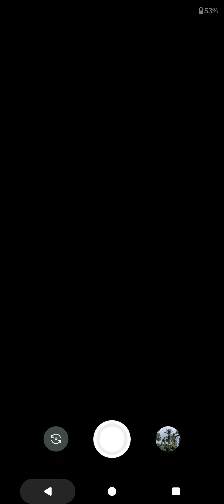Motorola edge 30 ultra nature photography in morning camera performance test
Motorola edge 30 ultra 4k30HDR10+ handheld zoomed video camera performance test

vivo x100 pro dimensity 9300
smartphone
review
vivo x100 pro camera review
vivo x100 pro english
x100 pro
camera
x100
iphone 15
apple
best camera
tech
best camera phone 2024
android
15
oneplus 12
vivo phone
best phone
s24 ultra
flagship
x100 pro camera
vivo x100 pro+
camera phone
unboxing
comparison
best camera smartphone
fastest phone
gimbal for phone
vivo x100 vs iphone 15 camera test
video x100 review
x100 camera
vivo x100 vs iphone 15 pro max
night mode
zeiss lens
15 pro max
best smartphone
vivo x100 vs iphone 15
vivo x100 pro zoom
vivo x100 pro plus zoom
zeiss camera
gnv sensor
gimbal
cam
vivo x100 price in india
technical guruji
xiaomi 14 pro
vivo x100 pro vlog test
vivo x100 pro vlog
vivo x100 specs
techtablets
vivo x100 malaysia review
mobile
meow studio
saurav anuraj
patna
vivo x100 & x100pro unboxing
android smartphones 2024
new flagship
vivo x100 vs vivo x100 pro
vivo x100 vs iqoo 12 camera test
trakintech
trakin tech english
samsung
oppo
xiaomi
iphone
vivo x100 pro vs iphone 15 pro max camera test
vivo x100 pro vs iphone 15 pro max camera
oppo find x7 ultra vs vivo x100 pro
oppo find x7 ultra vs xiaomi 13 ultra
techwiser
vivo x100 pro global
dimensity 9300 vs snapdragon 8 gen 3
vivo x100 pro camera vlog test
vivo x100 pro camera test portrait
dariusz tech
vivo x100 pro video
vivo x100 pro plus camera
x100 pro plus camera
vivo x100 pro camera test zoom
vivo x100 pro vs oppo find x7 ultra camera test
vivo x100 pro videos
vivo x100 pro photos
vivo x100 pro ai
vivo x100 pro gaming
vivo x100 pro 120hz
x100 pro plus review
dimensity 9300 gaming test
vivo x100 pro unboxing and review
xiaomi 14 pro vs x100 pro
vivo x100 pro camera specs
vivo x100 pro fps test
oppo find x7 ultra camera
oppo find x7 ultra specs
xiaomi 13 ultra vs x100 pro plus
best camera phone 2023
xiaomi 14 ultra vs x100 pro plus
oppo find x7 ultra review
xiaomi 14 ultra camera test
xiaomi 14 pro camera comparison
vivo x100 pro vs iphone 15 pro max comparison
vivo x100 pro vs iphone 15 pro camera test
vivo x100 pro vs iphone 15 pro max camera comparison test
blind camera test 2024
google pixel 8 pro camera test
x100 pro vs iphone 15 pro max
vivo x100 pro vs iphone 15 pro max vs pixel 8 pro
vivo x100 pro vs pixel 8 pro camera
vivo x100 pro vs pixel 8 pro camera test
vivo x100 pro vs iphone 15
z60
nubia
zte
mix fold 3
open
oneplus
mate
huawie
pro max
test
xperia
sony
rog
asus
14 ultra
14 pro

redmagic
qoo 12 vs s23 ultra
iqoo 12
dxomark
audio
display
android cameras
hong kong
 test
hindi
iphone 15 pro max vs samsung s23 ultra vs iphone 15 pro max
best camera phone 2024 battle
vivo x100 pro vs iphone 15 pro max camera comparision
vivo x100 pro vs samsung s23 ultra camera comparison
vivo x100 pro vs samsung s23 ultra vs iphone 15 pro max
vivo x100 pro vs s23 ultra
xiaomi 13t pro benchmark
iphone 15 pro max benchmark
iphone 15 pro max antutu
xiaomi 13t pro antutu
iqoo 12 benchmark
vivo x90 pro
s23 ultra benchmark
snapdragon 8 gen 3 vs a17 pro
iqoo 12 antutu
long term review
antutu
snapdragon 8 gen 3 vs 8 gen 2
dimensity 9300 vs a17 pro
zeiss
snapdragon 8 gen 3 vs dimensity 9300
nsb pictures
vivo x100 unboxing telugu
funtouch
 camera
vivo x100 pro vs dslr
dslr
smartphone telephoto
best smartphone zoom
best smartphone camera
zoom test
best phone camera for youtube
cannock chase
travel vlogging
x100 pro cinematic portrait
x100 pro cinematic video
staffordshire
brocton
mysmartprice
indian tech channel